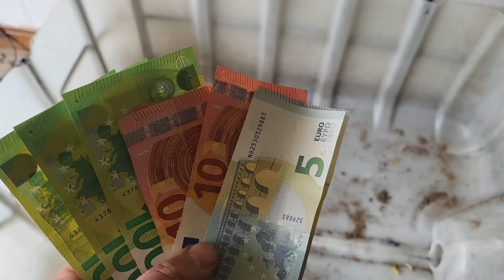ПРОДАЛ ОПТОМ ВСЕ # 574 ИНСТРУМЕНТЫ НАЙДЕННЫЕ НА МЕТАЛЛОЛОМЕ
Продал все находки спасенные из металлоприемки за 3 года, надеюсь их ждёт счастливая вторая жизнь в хороших руках!!